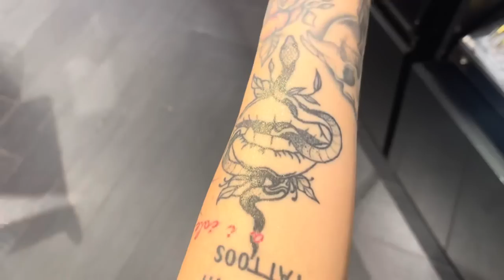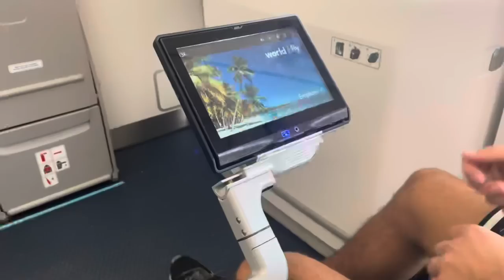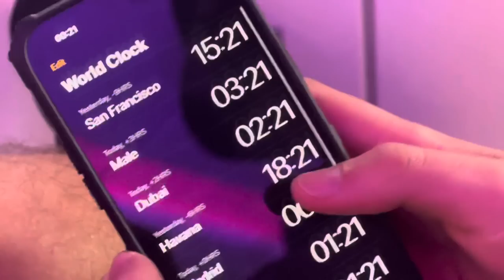Madrid hot dik vlog